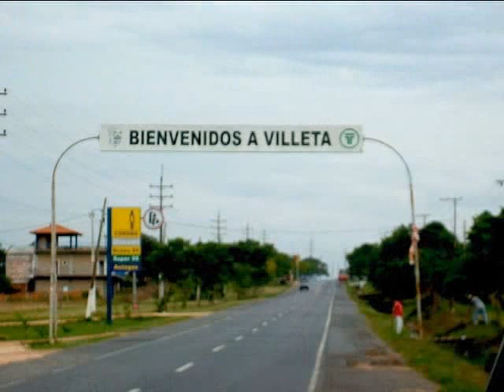Villeta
POLCA PATRIÓTICA

Por el camino anchuroso
del río del patrio nombre,
una voz de oro y de bronce
en el tiempo se abre paso.
Es voz que lleva el abrazo
de la gente villetana.
Para todas las hermanas
ciudades del Paraguay.
I
Es un mensaje de patria
y va diciendo a los pueblos
que bajo el nativo cielo
ya no caben los rencores.
Y que en cambio los amores,
el limpio apretón de manos,
y el regreso del hermano,
honrarán al Paraguay.
II
Corre el río rumoroso
entre el llano y la floresta,
y cantando va la gesta
de la patria de su nombre.
Y en sus orillas el hombre
creó su pueblo, Villeta:
De amor fraterno, su meta
fuente de luz nacional.

Letra: Blas Alberto Fretes Idoyaga/Carlos Frachi